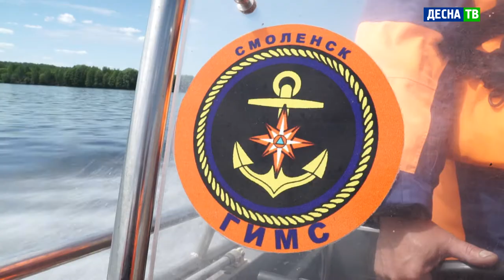Десна-ТВ: Рейды на воде: сотрудники ГИМС изучили текущую обстановку на водохранилище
1 июня на Десногорском водохранилище закончился срок весенне-летнего нерестового запрета на рыбалку. Вылов рыбы официально разрешён, а это значит, что на воде массово появляются судовладельцы.